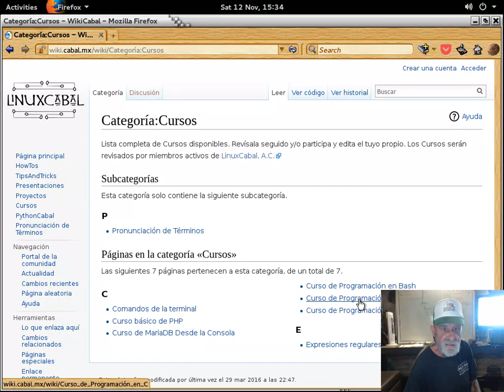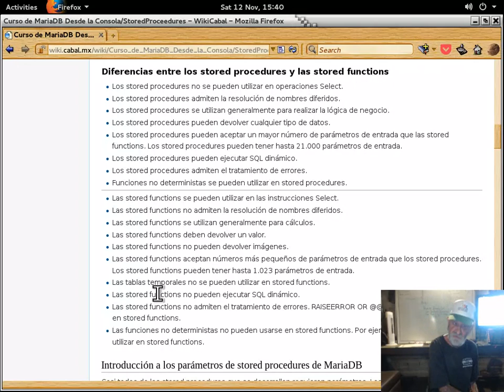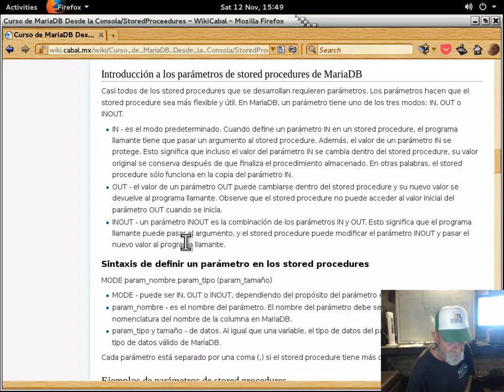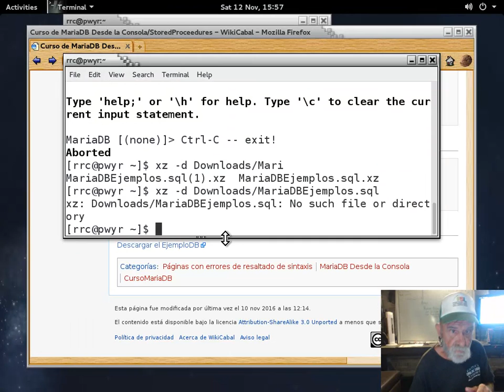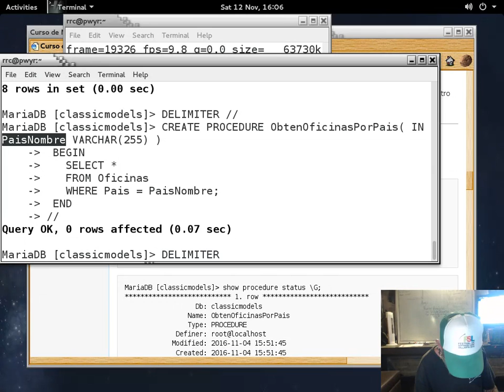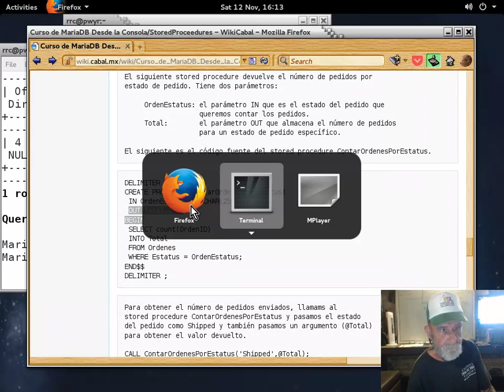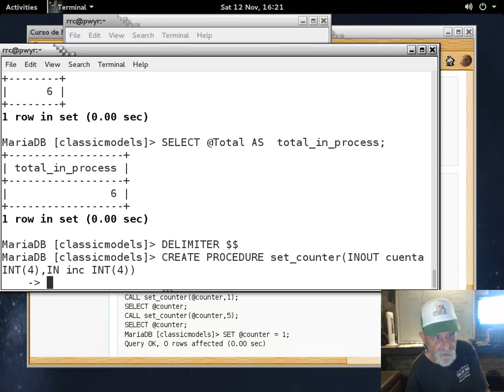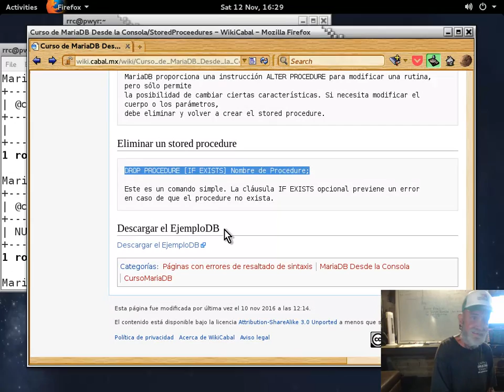MySQLMariaDBDesdeLaConsola-Capitulo_20-20161112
Curso MySQL/MariaDB desde la consola impartido por Richard Couture en las instalaciones de LinuxCabal el 12 de Noviembre, 2016 - Puedes descargar los ejemplos de